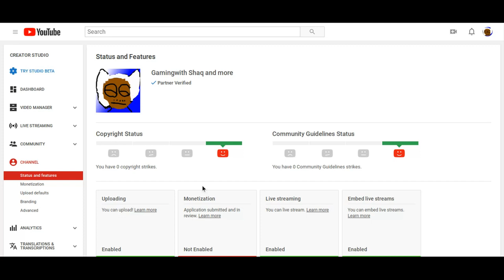I can live stream again!